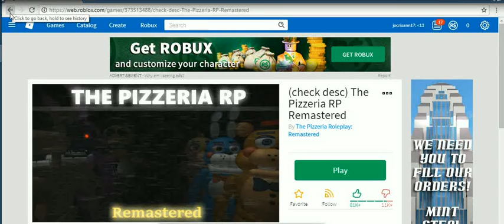five night at freddy -21